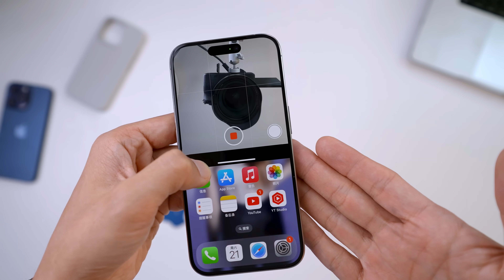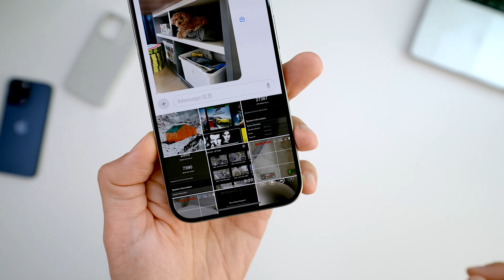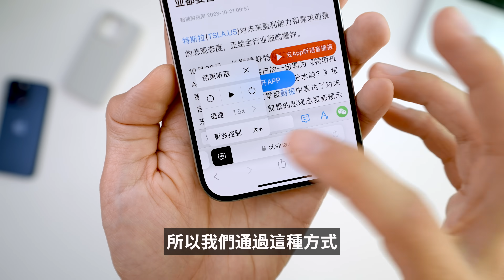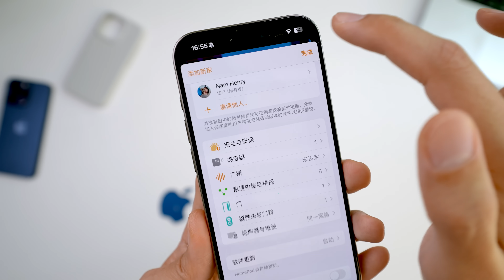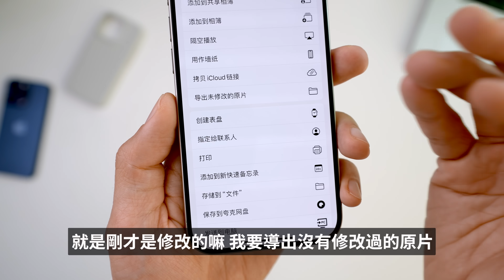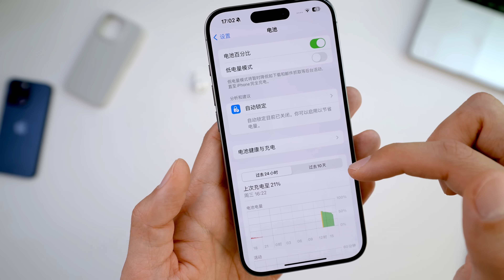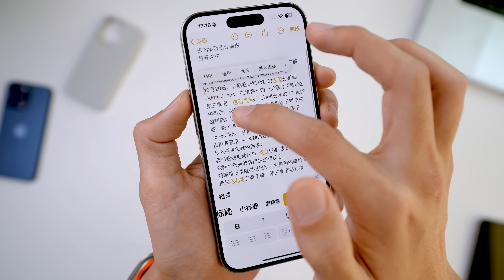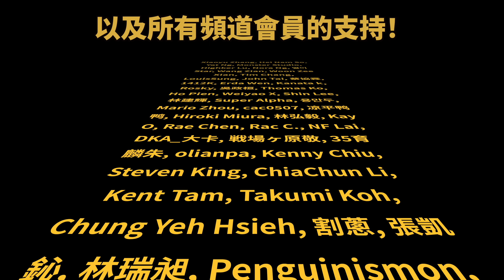【iPhone用戶必看】15個一定要使用的iOS 17實用隱藏功能！｜大耳朵TV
嗨嘍，大家好，今天分享iOS17一定要使用的隱藏功能！喜歡請訂閱點贊！
00:00 intro
00:27 電話
01:25 iMessage
02:14 Safari
03:58 控制中心
04:37 家庭
05:38 照片
07:28 電池
08:24 Spotlight搜索
08:49 鎖屏界面
09:00 主屏幕
09:15 備忘錄
10:34 FaceTime 8套手勢
11:06 三星Flip

二手 特斯拉 Model 3 LR 2020